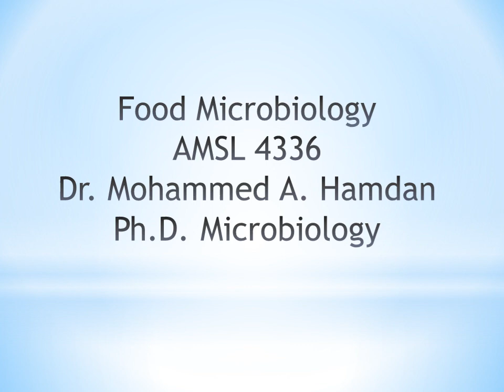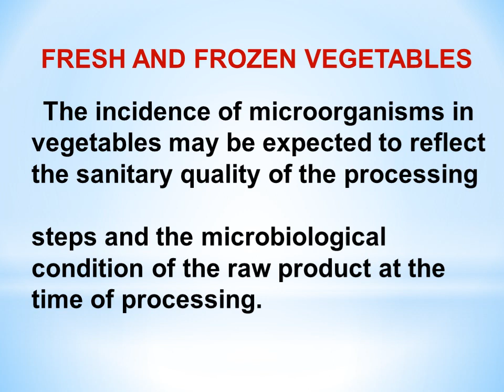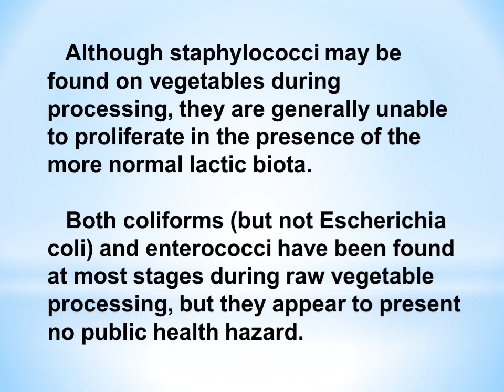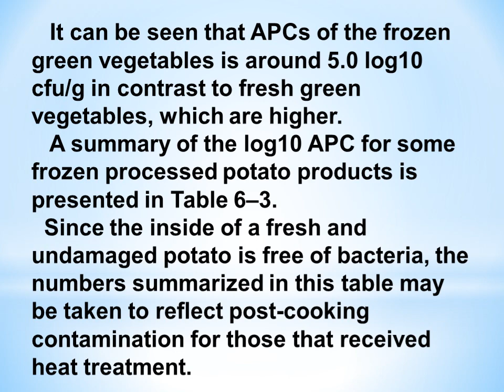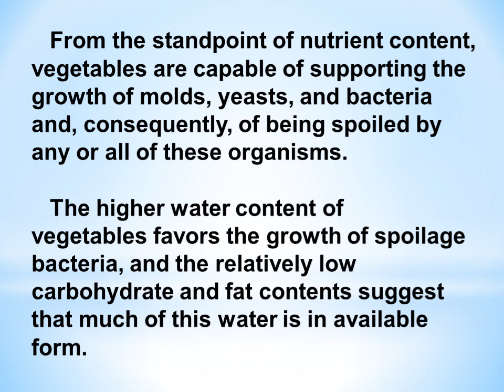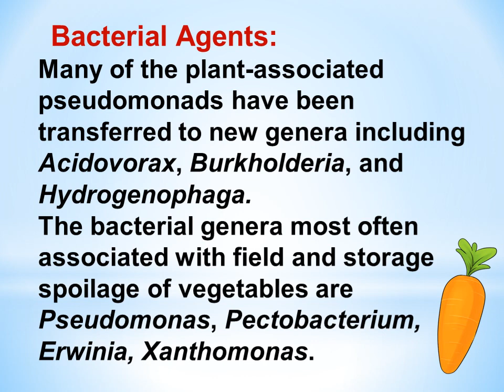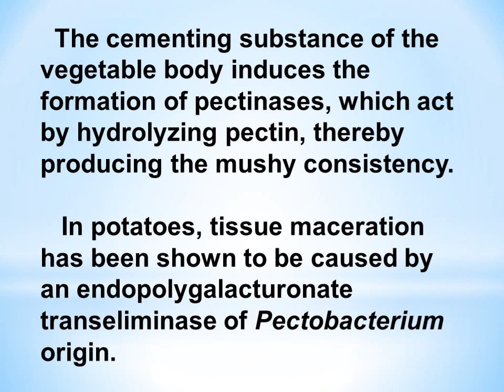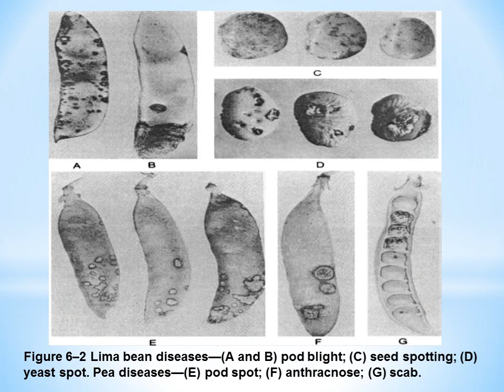Food Microbiology - Lecture 6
Vegetables And Fruit Products